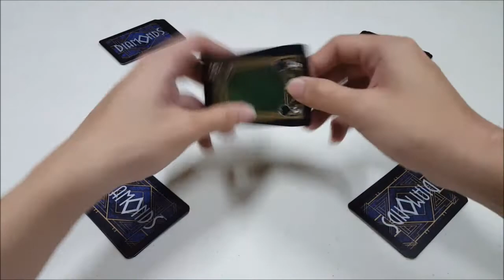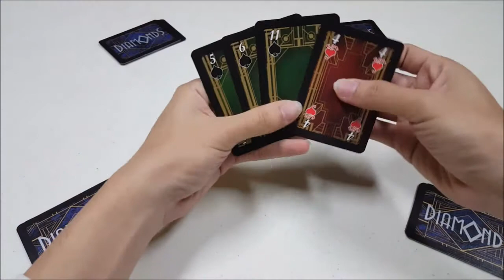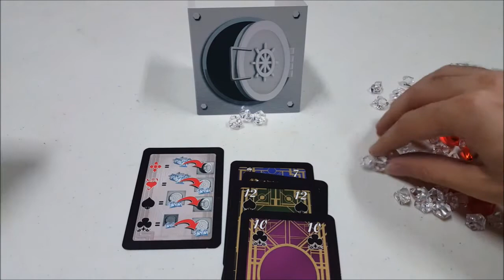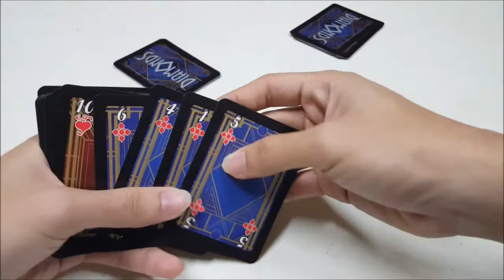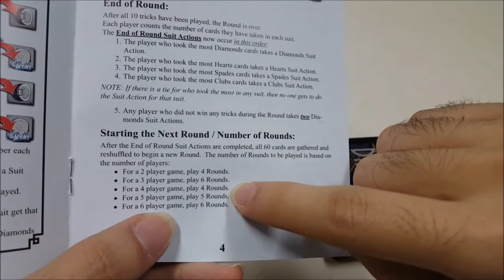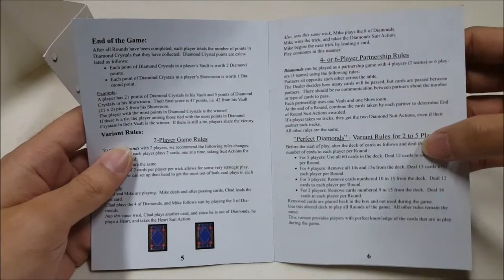Tutorial Main Board Game - Diamonds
Trick-Taking Game sederhana dari Master Card Game Mike Fitzgerald, di mana 2-6 pemain akan berusaha mendapatkan diamonds sebanyak mungkin dengan metode yang unik, yang membuatnya berbeda dari Trick-Taking games yang lain..

Berminat untuk membeli game ini? Yuk klik link berikut!